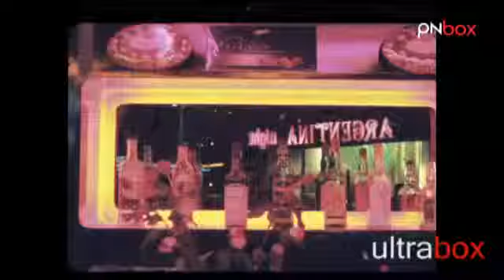Candy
Charlie`s Bondage Club e` l`album d`esordio della band bergamasca Plastic Made Sofa: dieci brani magicamente in bilico tra il rock ruvido d`oltreoceano che rimanda ad una metropoli come NYC e la culla del pop melodico Londinese, ed ancora di piu` a quello di Liverpool, dei Fab Four. Da questo primo album la LUNATIK Comunicazione ci propone il video di "Candy". Guardalo e inviaci anche tu il tuo Ultrabox!